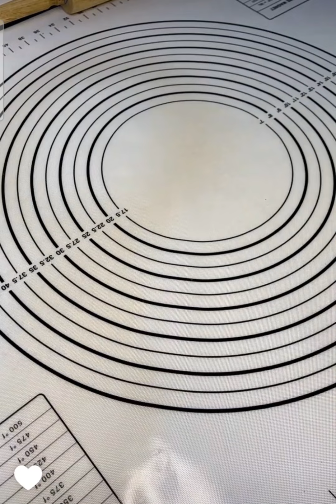فطاير بالعجينة اليابانية | طبخ أم خليفة